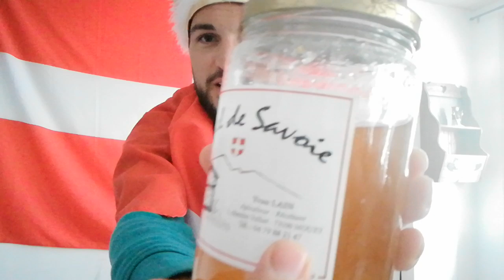Le tuto Healthy-Life du Duc